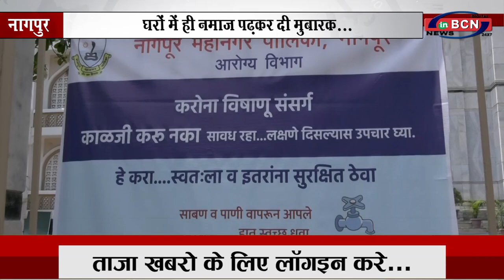घरों में ही नमाज पढ़कर दी मुबारक़... INBCN NEWS